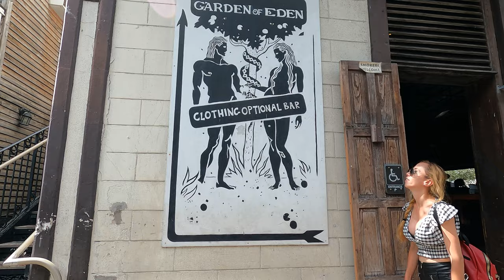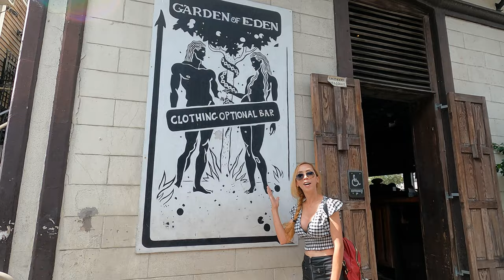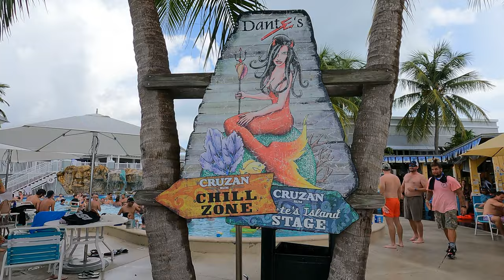Key West Vacation Florida. Noon to Midnight. Bar Hopping, bikini pool party, and sightseeing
12 hours In Key West. We took a day off from fishing and diving in Key Largo to head down and spend the day in Key West. As always, first we rented bicycles.  From there the party began. Lunch at Sloppy Joe's, Drinks at the Bull, Whistle Bar, Garden of Eden, and  Irish Kevin's. Pool Party at Dante's Key West Pool Bar and Restaurant.

Filmed in 4k with GOPRO HERO9